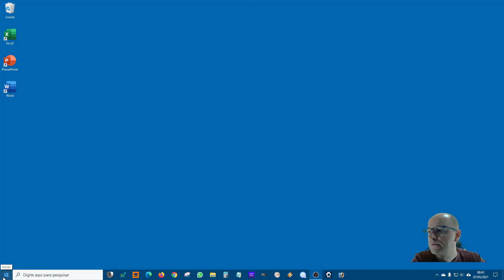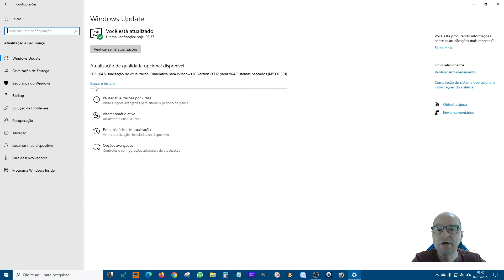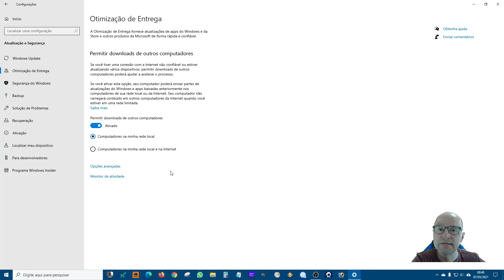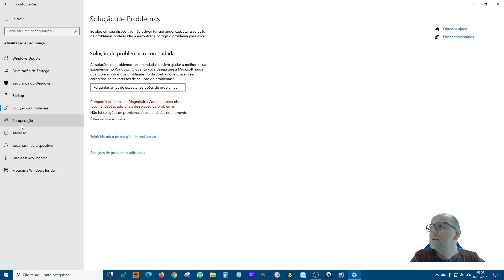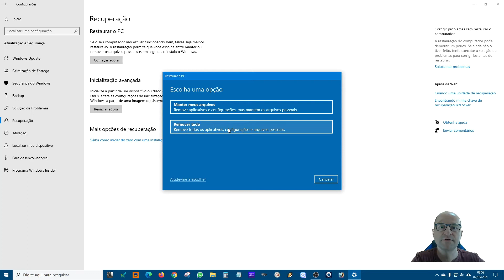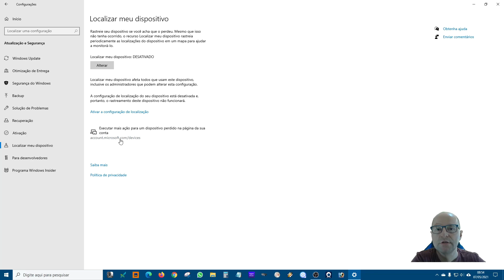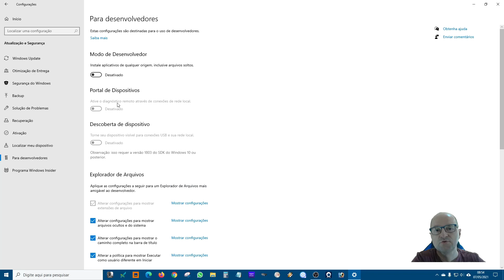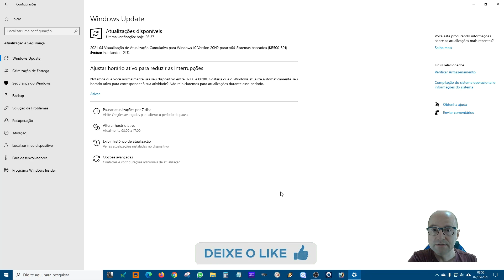Windows 10 Iniciantes Aula 13 Configurações de Atualização e Segurança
👏🏻 Na vídeo aula de hoje apresento as configurações de Atualização e Segurança do Windows. Os tópicos que falaremos são:

- Atualização Windows;
- Windows Update;
- Otimização de entrada;
- Segurança do Windows;
- Backup Windows;
- Solução de problemas Windows;
- Recuperação do Windows;
- Ativação Windows;
- Localizar meu dispositivo;
- Localizar meu notebook;
- Desenvolvedores Windows;
- Windows insider;

🙋🏼‍♂️ Eu sou Antonio, graduado em ciência da computação, Microempresário, Youtuber e Investidor. O projeto "Janelas do Futuro" visa ajudar usuários iniciantes em informática / computação. Trarei para você tutorias diversos sobre Windows, Word, Excel, PowerPoint, OneDrive, Navegação na internet e muitos outros temas e softwares. Espero que aprecie o material e se inscreva aqui no canal, pois assim  você fará parte dos multiplicadores que ajudarão na inclusão de mais pessoas a olhar o mundo pelas "Janelas do Futuro".

❓🤷🏻‍♀️😕🤷🏼‍♂️❓ QUER AJUDA ESPECÍFICA? POSTE NOS COMENTARIOS QUE NA MEDIDA DO POSSIVEL FAREMOS VÍDEOS SOBRE SUAS DÚVIDAS.